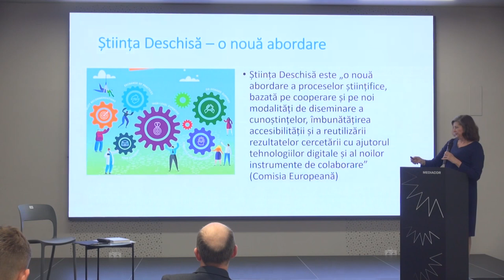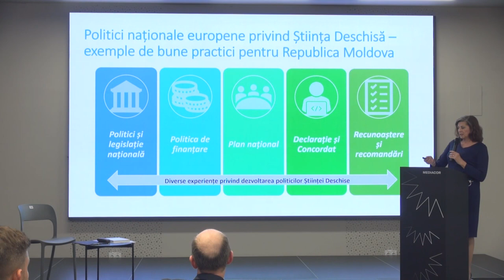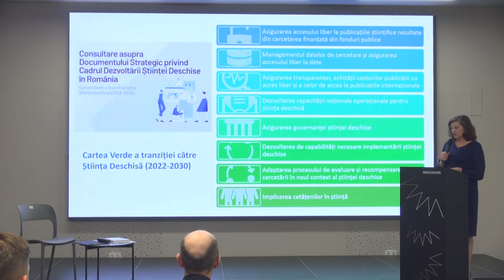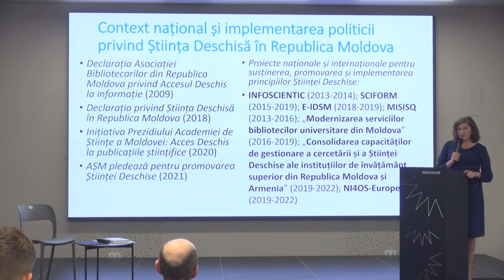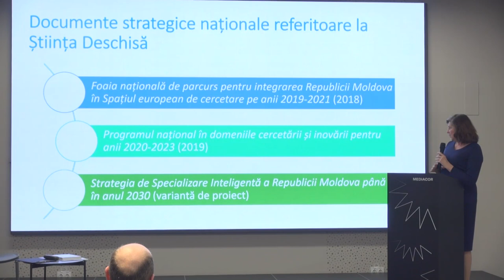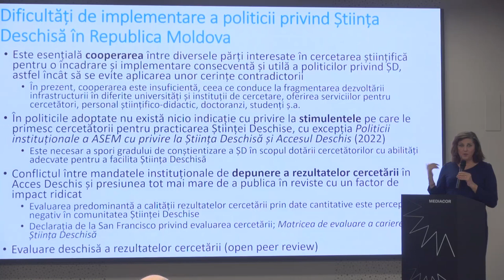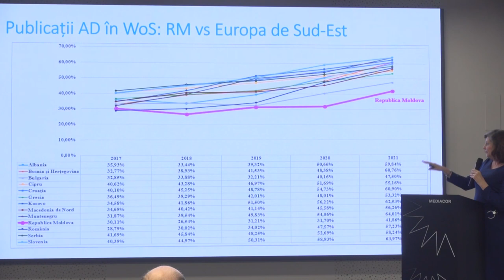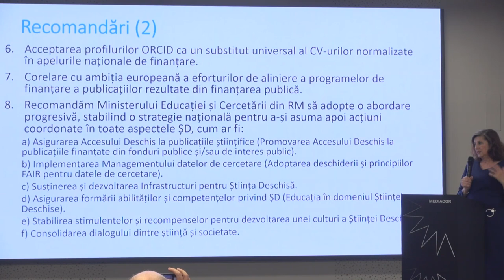Agenda Științei Deschise în Republica Moldova: politici și acțiuni naționale. Ţurcan Nelly